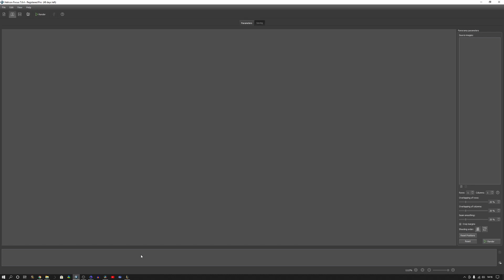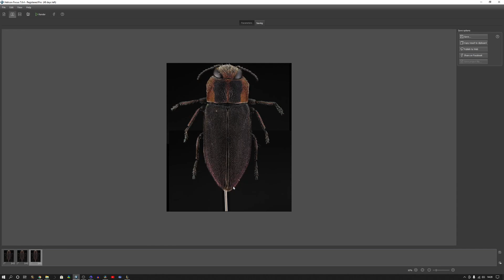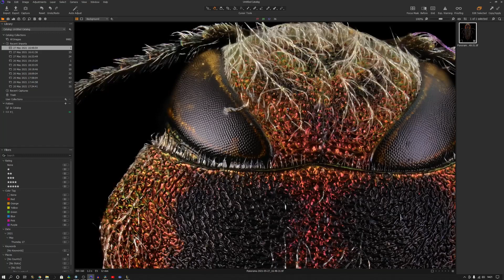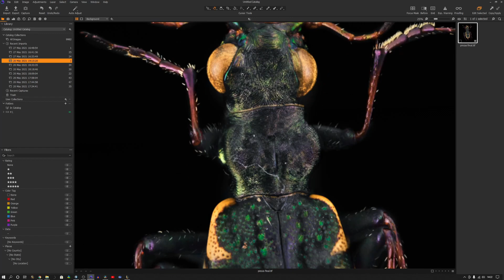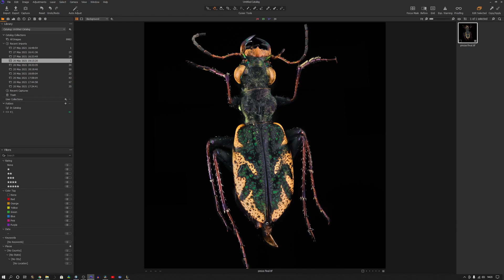Micro panoramicas paso a paso / Fotografia de macro extremo !!!!!!!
00:00 intro
1:48 Equipo
3:36 posicionamiento
5:31 consejo
7:07 pocesamiento

Hola a todos hoy el video esperado por mucho relacionado con el paso a paso de las micro panoramicas en fotografia de macro extremo. Espero les guste y no olviden compartir :)

🔴Aca la lista de accesorios y equipo que uso:

1. Stand/base

2. Riel Micrometrico

4. Tubos extension

5. Adatador RMS a M42

7. brazos

Mi equipo:

Fujifilm XT3
Laowa 65 mm ultra macro
Fujinon 10-24 mm
Flash Godox V350f